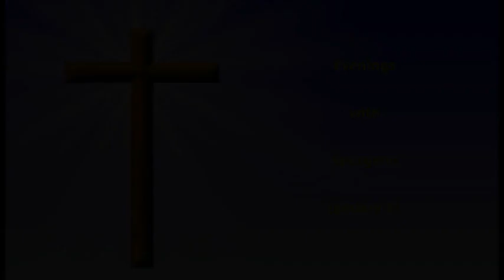Evening Meditations with Spurgeon - January 31